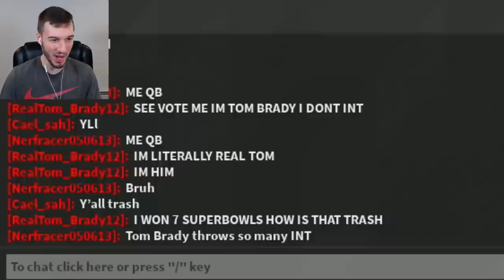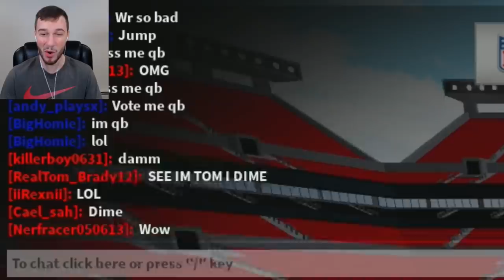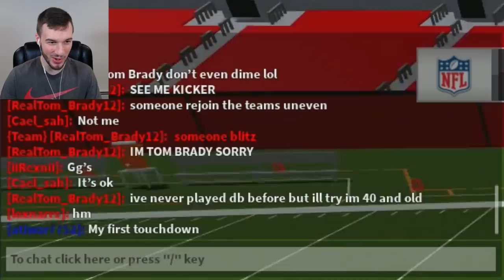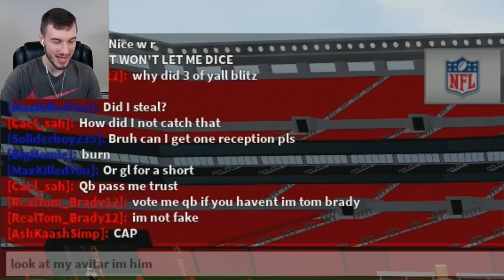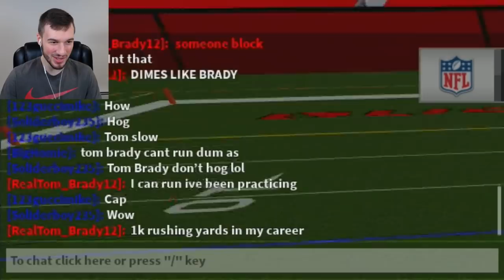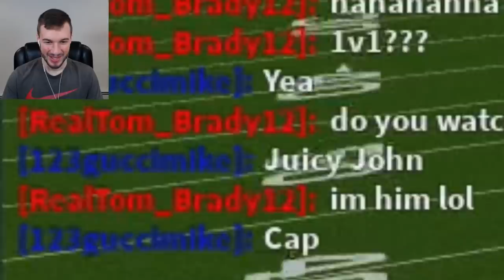I PRETENDED TO BE TOM BRADY IN FOOTBALL FUSION!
juicy brady